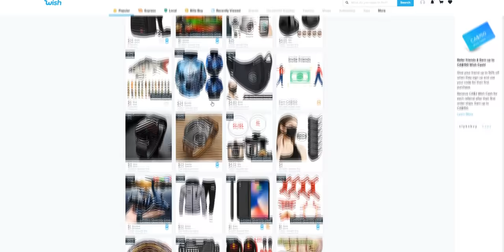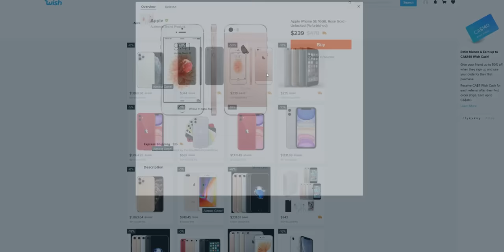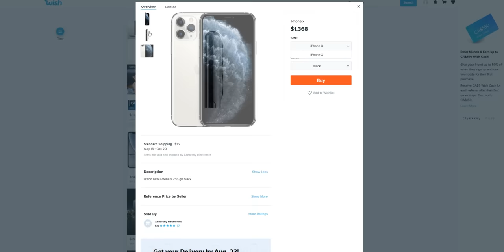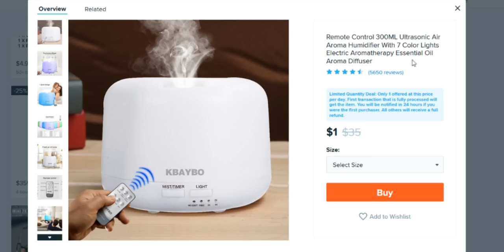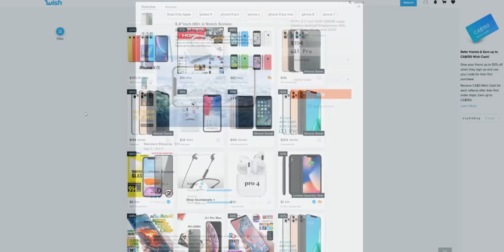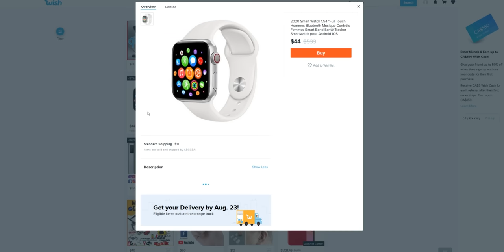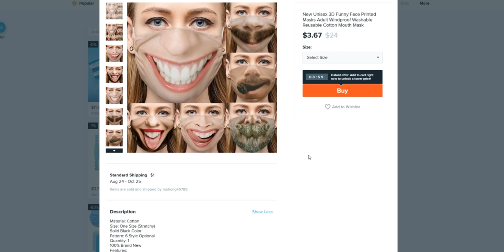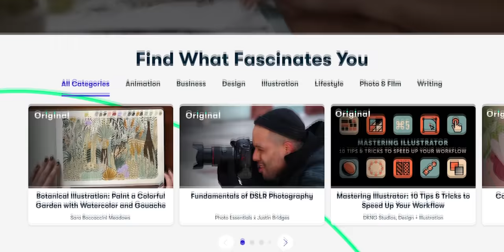Trying to buy an iPhone on Wish!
The first 1000 people who click this link will get 2 free months of Skillshare Premium

Today we're going to do what no man should ever try, buy an iPhone on Wish. Because reasons. Don't try this at home kids